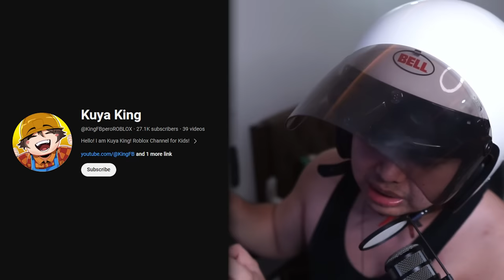KadaCraft 5: Ep. 99 - GANTI NG API! (RIP Paylstation)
Pang-walong member ang sumunod!

► ROBLOX CHANNEL (For Kids):   @KingFBperoROBLOX

► Edited by:  AceDhaniel